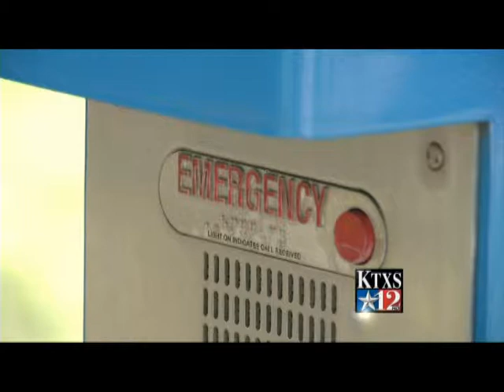Campus Police Beef Up Security At ACU